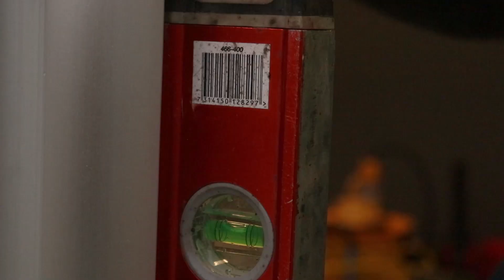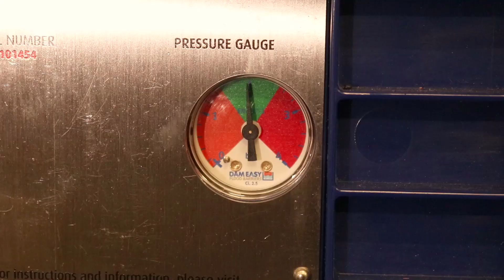Installing a Dam Easy Extension Pole - Connect Multiple Barriers To Cover Larger Areas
Dam Easy Flood Barriers:
Two or more Dam Easy Flood Gates can be connected together to cover larger openings such as Garages, Patio doors, French doors, Shop fronts, loading bays, etc.
Two Barriers can be connected together with the aid of the Dam Easy extension pole, check out this video to see how the process is done. for more help reach out to a Dam Easy team member.